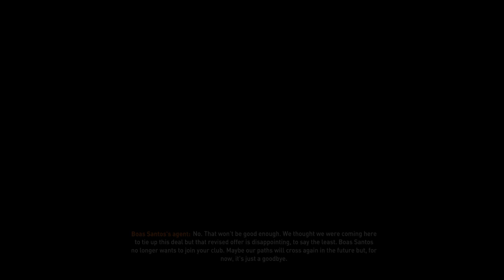REGENUL LUI MESSI ! Messi Revine la PSG Transfer uluitor || FIFA 23 Antrenor Neymar #8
Career Mode cu Neymar
Fifa 23 Romania Career mode cu Neymar